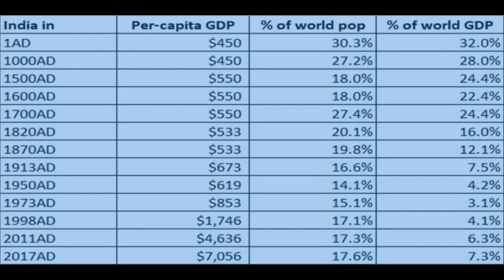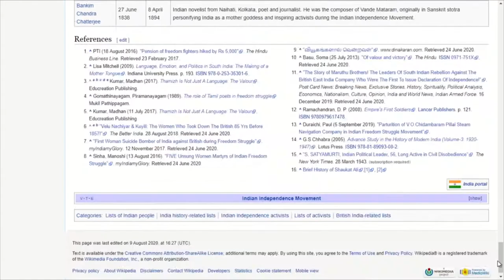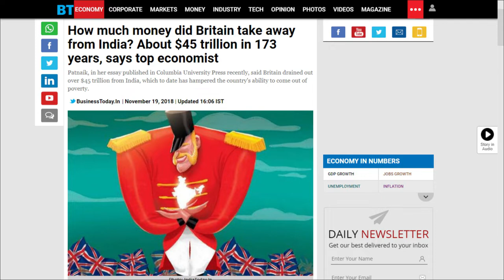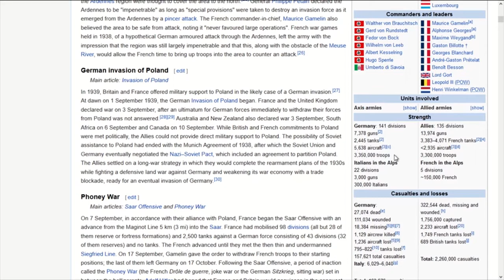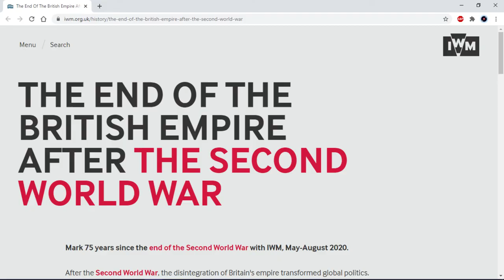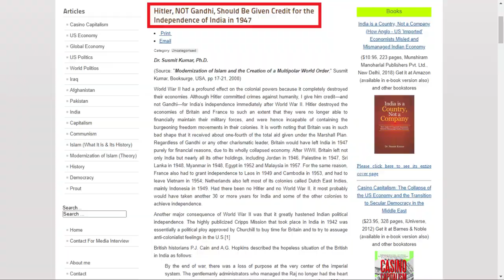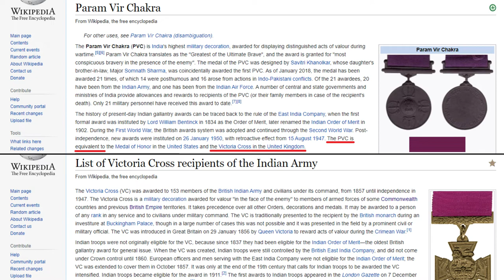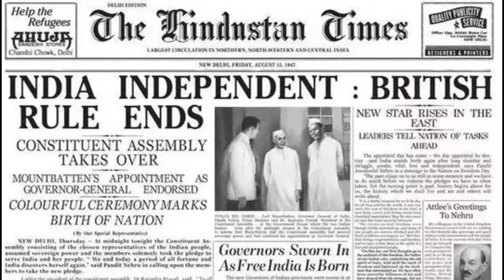Indian Independence: The Untold Story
While we celebrate our leaders in this Independence day, it's imperative to know about these 2 persons who were the real reason for India's Independence.

This video is part of RED PILL series & reveals historical truth about Indian Independence & shows a bigger picture of Decolonization.

Chapters:
00:00 Introduction
01:01 Independence movement
02:37 Colonial era
03:50 Decolonization
04:54 Hitler Saga
06:00 Atlantic Charter
06:49 Effectuators
07:30 Britain's choices
08:20 Victoria Cross
09:38 British Tyranny
10:15 Fallen Idols

Correction: 07:13
It's Franklin Roosevelt, but I incorrectly displayed & spelled Theodore Roosevelt. However, both of them were cousins and served as US Presidents.

Visual & Sound effects by Dhakshna